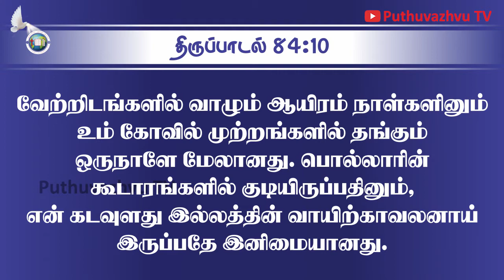நீங்களே என் சாட்சிகள் l DAY 11 l நாமான் கடவுளின் சாட்சி l PuthuvazhvuTV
நீங்களே என் சாட்சிகள் l  DAY 11 l நாமான் கடவுளின் சாட்சி l வெளியீடு கத்தோலிக்கப் புதுவாழ்வு தியான நிலையம் l 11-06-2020

A/c Name: THOOYA AAVIYIL PUTHUVAZHVU TRUST
A/c No. : 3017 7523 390
IFSC : SBIN0000928

Canara Bank, Gunaramanallur
A/c No. : 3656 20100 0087
IFSC : CNRB0003656